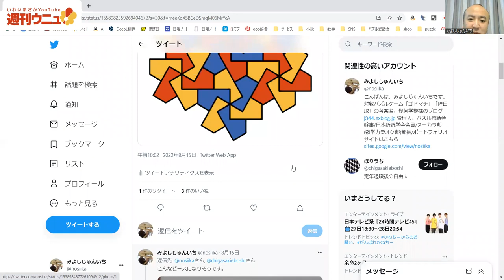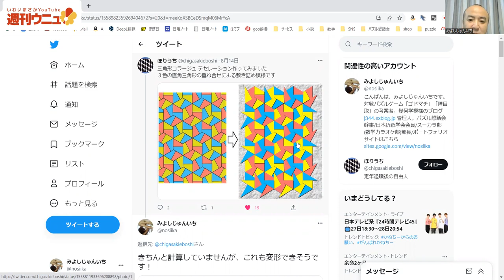週刊ウニュ vol.46 折紙の重ね合わせから発想した正六角形配置敷き詰め模様変形アニメ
ネタ出し動画